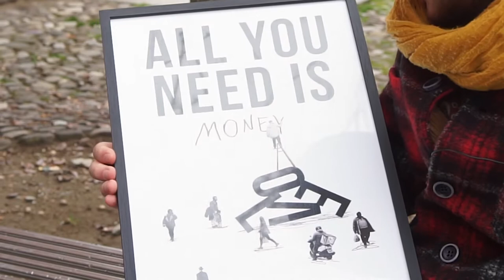BOLOPOP - Intervista a Claudiano.jpeg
Per la prima puntata di Bolopop abbiamo intervistato Claudiano.jpeg, artista di origini toscane che vive a Bologna da 8 anni.
Claudiano.jpeg si esprime attraverso varie forme d'arte: fotografia, street-art in miniatura, illustrazione, grafica e musica.